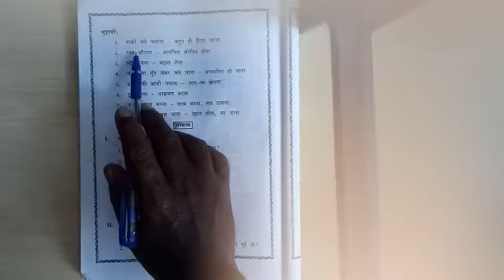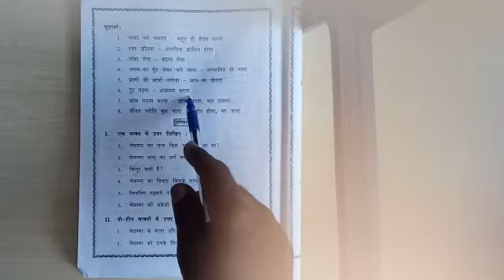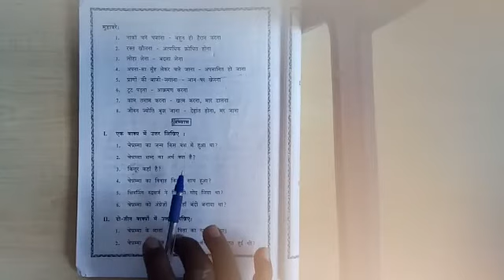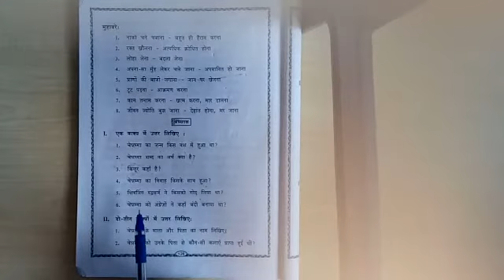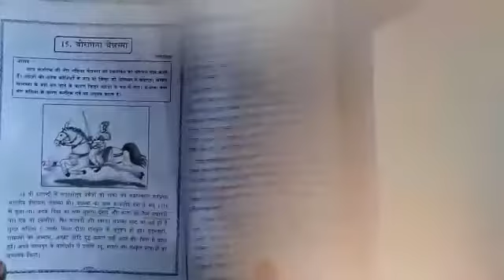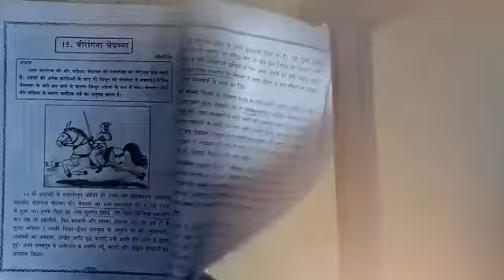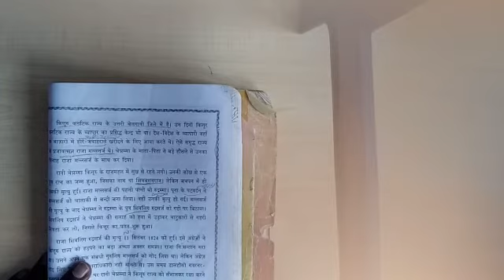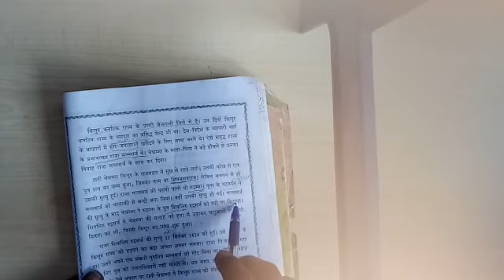Grade 9 State:Hindi-Veerangana Channamma